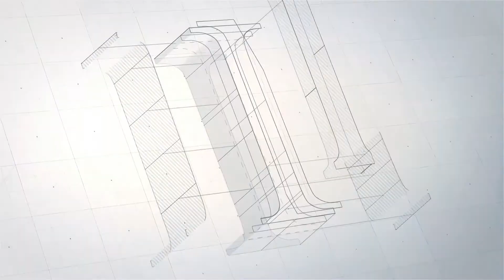ITB Nigeria - Sapetro Towers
The structure comprises of concrete columns and beams on a concrete pile foundation and pile caps. While the residential building has the traditional reinforced concrete slabs sitting on the beams, the office slabs were constructed in concrete Post-Tensioned slabs. Both the office and residential development are finished with first choice finishing materials. The floors are finished with imported vitrified ceramic tiles and selected marble and granite floor tiles all to meet the client’s special needs and requirements.